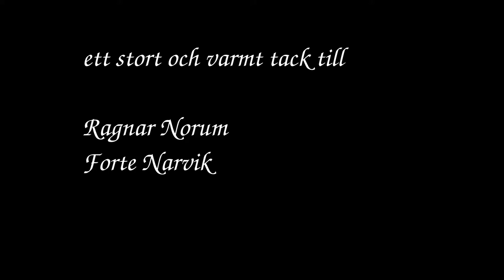Syndromet Sverige - 7 Narvik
Del 7 av 24 där du får följa med rockbandet Syndromet på irrfärder och avvägar runt Sverige på deras sommarturné 2019. Dagens mål: Narvik.